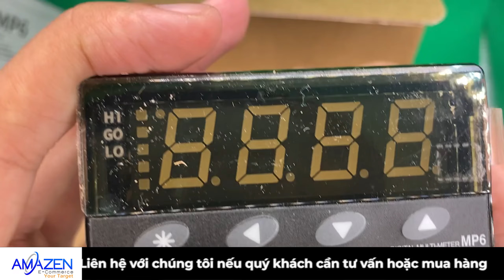Đồng hồ đo Volt Amper Hanyoung MP6-4-DV-NA | Amazen.com.vn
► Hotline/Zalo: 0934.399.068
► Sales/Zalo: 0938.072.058